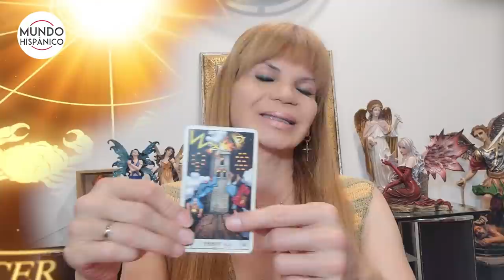Mhoni Vidente asegura que se avecina una tragedia en la familia de Vicente Fernández Noticias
¡Mucha atención! En sus más recientes revelaciones en exclusiva para los lectores de Mundo Hispánico, la psíquica y clarividente cubana Mhoni Vidente asegura que se avecina una tragedia en la familia de Vicente Fernández, además de que predice que habrá cambios radicales en Cuba y Haití.